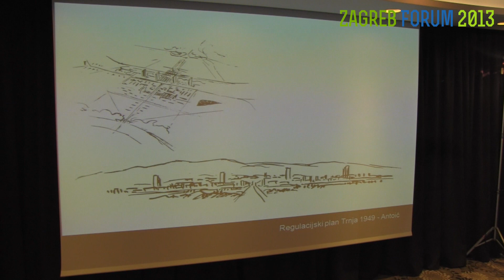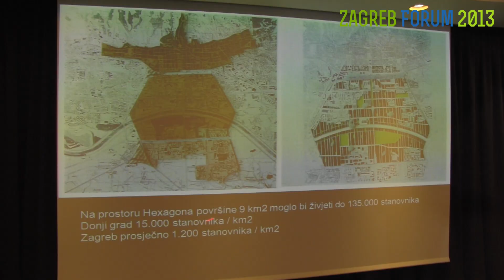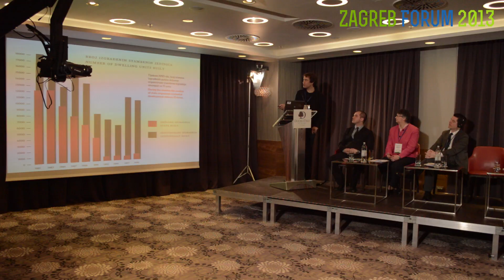Reprograming the City Zones @ Zagreb Forum 2013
Reprograming the City Zones, Marko Dabrović, 3LHD architectural studio, Zagreb @ Zagreb Forum 2013